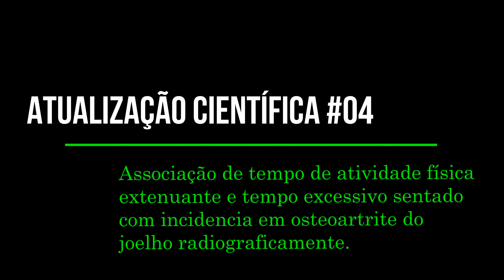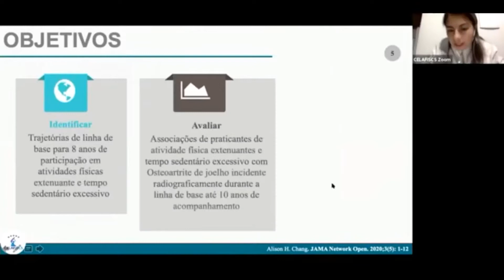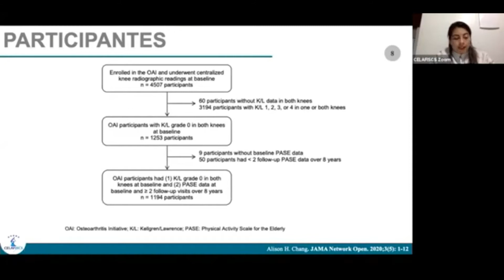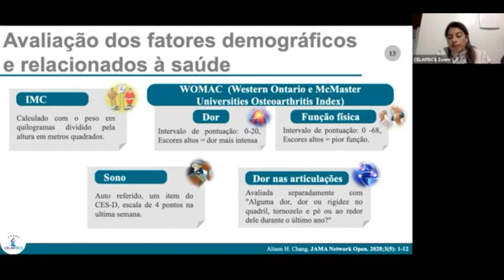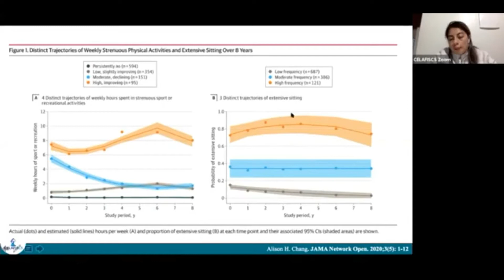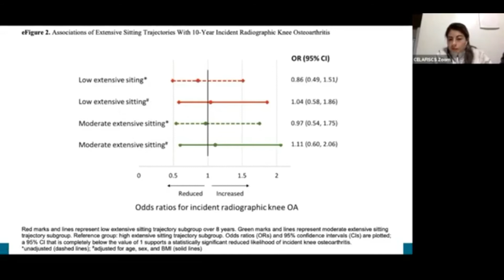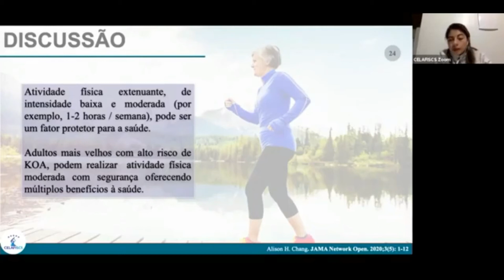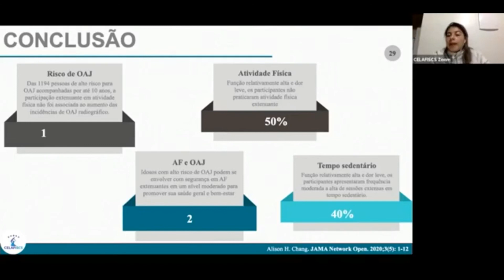atualização cientifica #04 Associação de tempo de atividade física e tempo excessivo sentado.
Toda segunda-feira trazemos a discussão de um artigo com um de nossos pesquisadores científicos. Nessa edição, a Professora Carolina Gonzáles, nossa pesquisadora e coordenadora de ensino do CELAFISCS, discute o artigo sobre a Associação de tempo de atividade física extenuante e tempo excessivo sentado com incidência em osteoartrite do joelho radiograficamente.